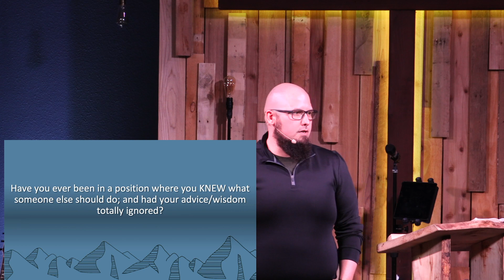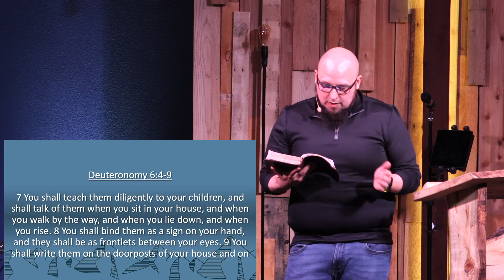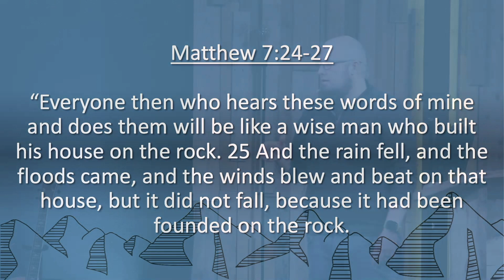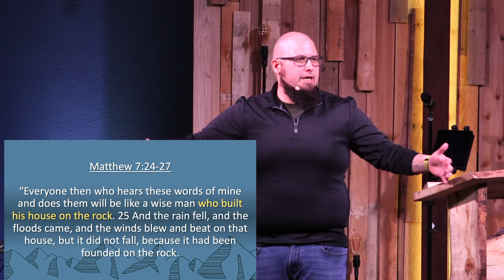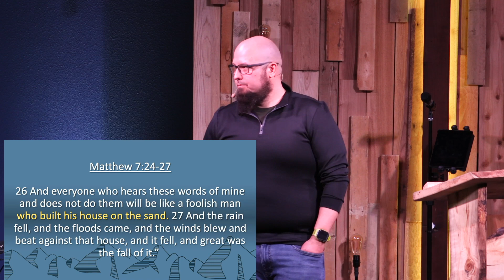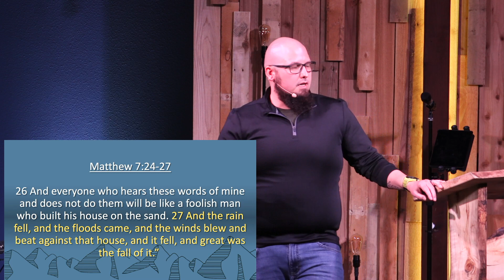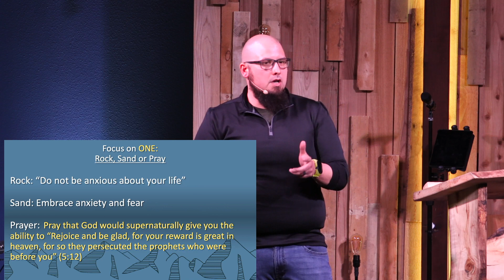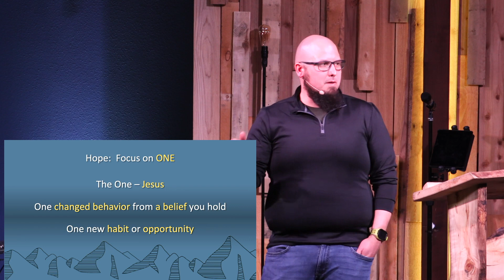Matthew 7:24-29 Sermon on the Mount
Pastor Nate Tyler Challenged us this week with these main topics from Matthew 7:24-29:

1.Are we coming to church listening & obeying, but remaining unchanged at home?
2. Do our beliefs change our behavior?
3. Are we tempted to be overwhelmed & unchanged?

Can we focus on ONE thing this week to put in place?
1. Let out light shine before men, and pray for a hunger & thirst for righteousness.
2. Be reconciled with our community, for theirs is the kingdom of heaven.
3. May we be pure in heart, recognizing the sin in our own hearts first.
4. Judge not, but may we be peace makers.

May one belief start to impact one behavior.